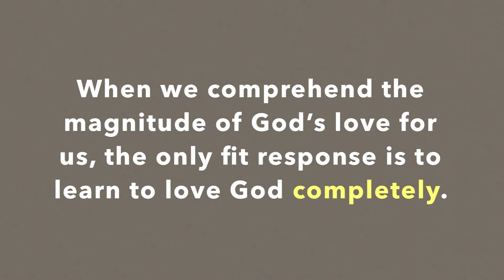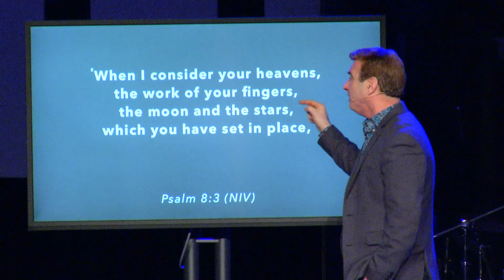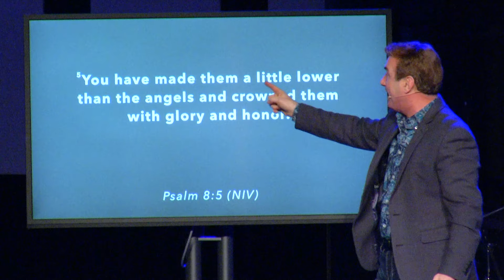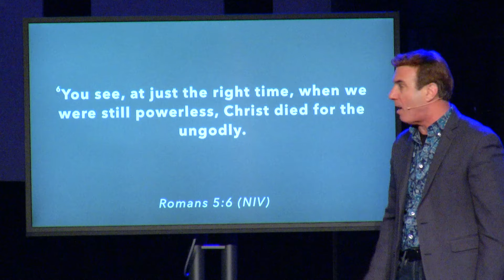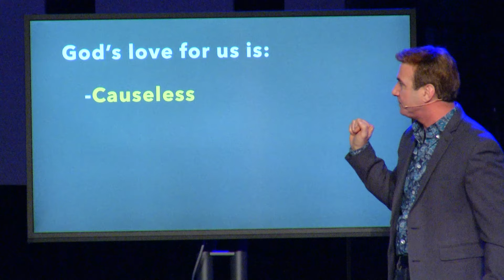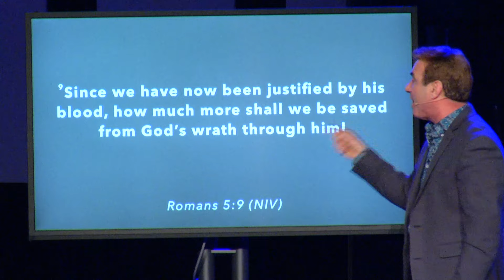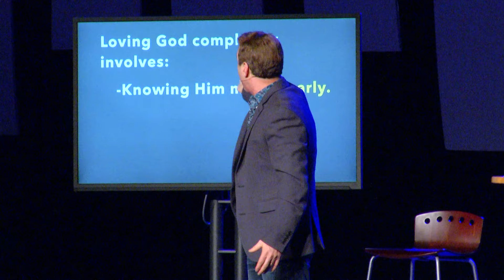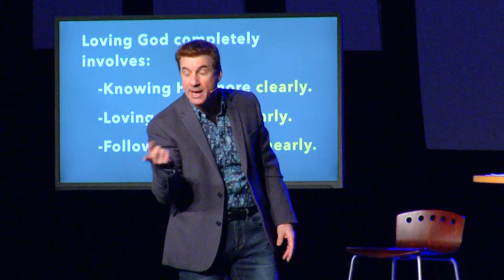All Of Me: Love God Completely